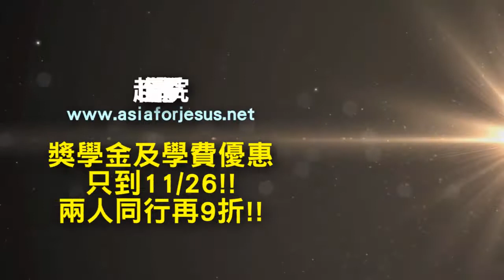2011 | 超自然敬拜學院--招生早鳥優惠11/26截止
《學院宗旨》
服事眾教會，提升敬拜團事工之素質，雙重提升敬拜團隊的生命品格與技巧。
《上課時間&地點》
上課地點：台北靈糧山莊、宣教大樓、中山福音中心
上課時間：2012年2月至6月。共計16週，150小時
上課時段：周一至周三晚間7:00~10:00
《報名截止日》2012年1月6日